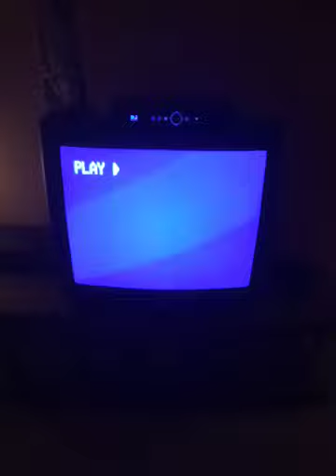Opening To Teletubbies: Dance With The Teletubbies 1998 VHS